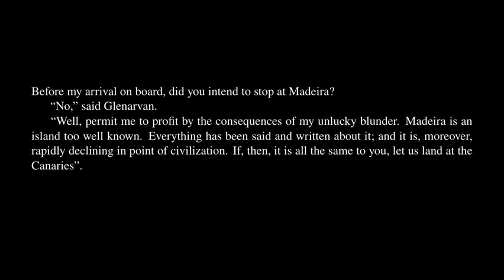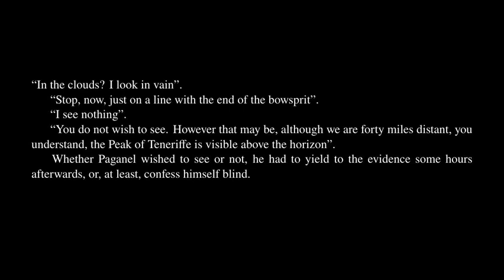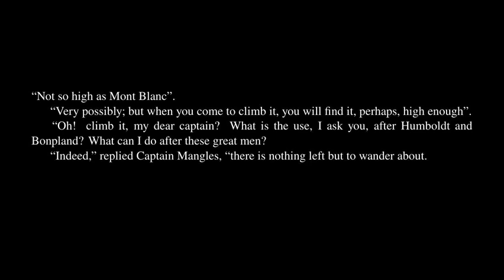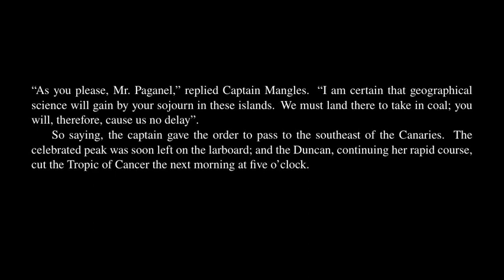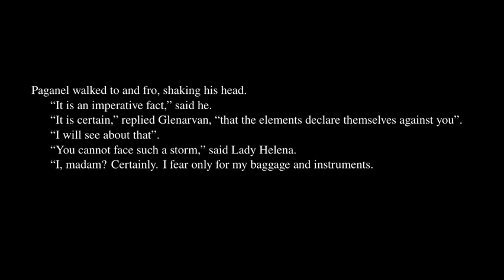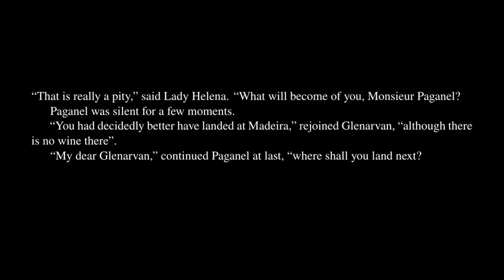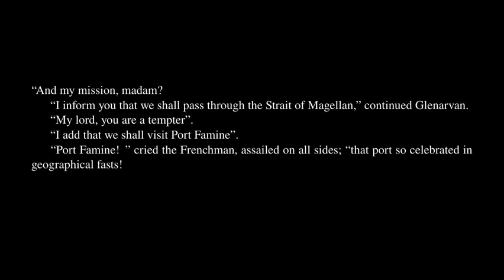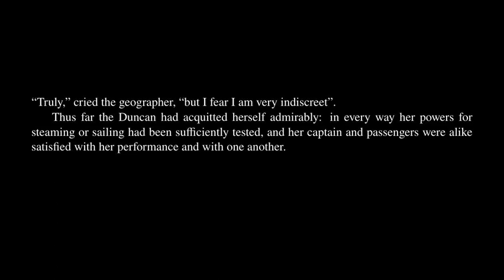In Search of the Castaways - Chapter 8.